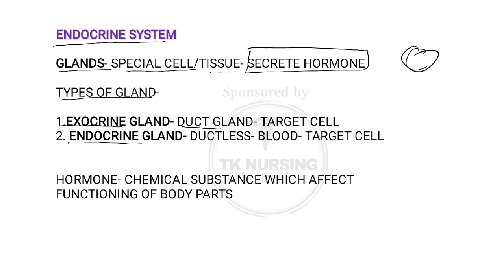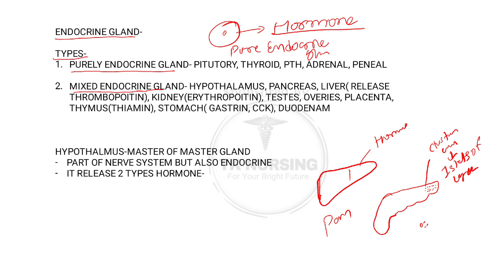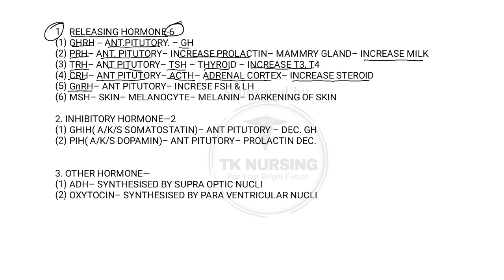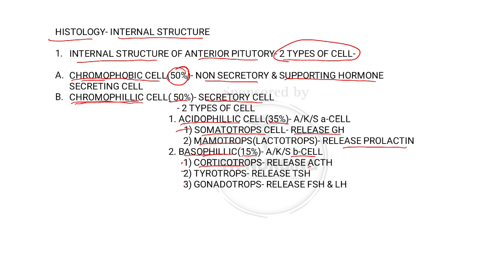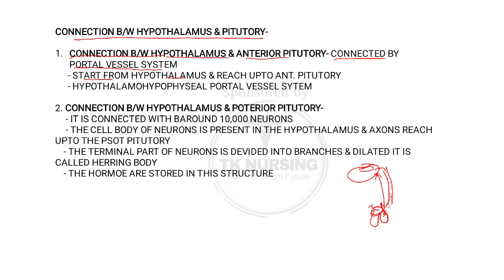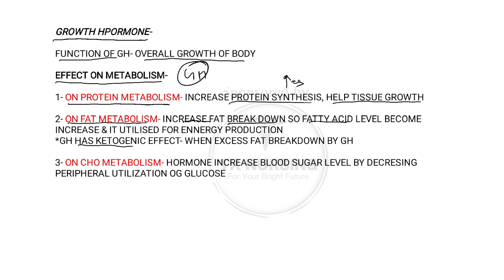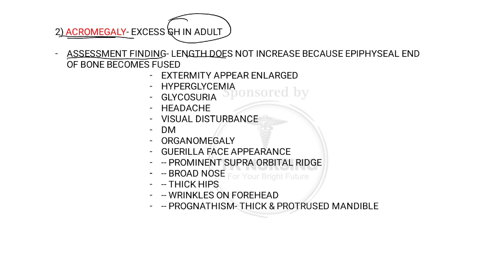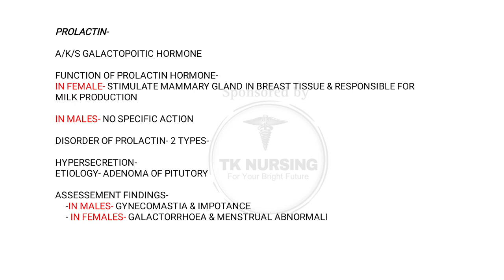Endocrine System part 1 Anatomy and Physiology with Disorder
Endocrine system important anatomy and physiology medical surgical

endocrine system anatomy and physiology bsc nursing 1st year
endocrine system anatomy and physiology in hindi
endocrine system anatomy and physiology gnm 1st year